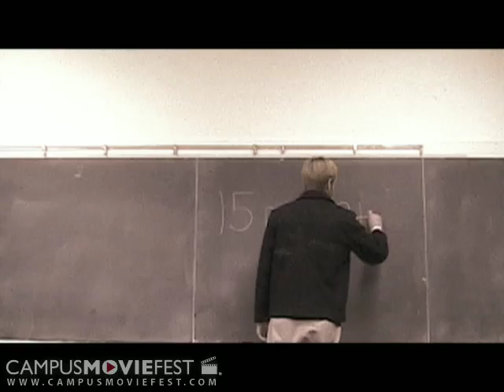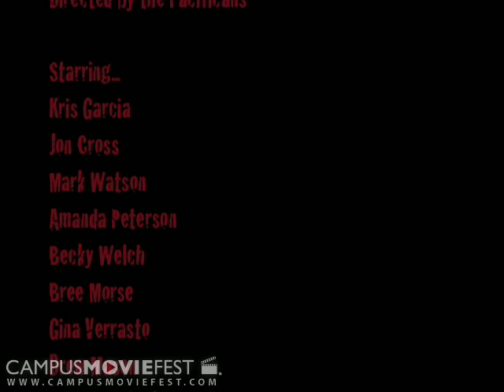3,535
A promo video for life at UOP.

Created by pacificans at University of the Pacific in 2007 as part of Campus MovieFest, the world's largest student film festival.

3,535 Cast & Crew :
AManda Peterson - Captain
with
Becky Welch
Bree Morse
Kris Garcia
Drew Mason

More info - CMF Campus MovieFest movie short film festival fest five minutes '5 minutes' 'short film' 'one week' university college coed student 'film festival' 'world's largest' University of the Pacific 2007 '7 days' seven